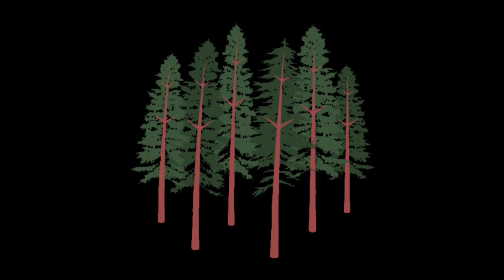ନିଜ ଶତ୍ରୁକୁ ହରେଇବା ପାଇଁ ଭଗବାନ ଶ୍ରୀକୃଷ୍ଣ ଭଲ ଉପାୟ କହିଛନ୍ତି🙏lessons from shrimad bhagwad geeta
ନିଜ ଶତ୍ରୁକୁ ହରେଇବା ପାଇଁ ଭଗବାନ ଶ୍ରୀକୃଷ୍ଣ ଭଲ ଉପାୟ କହିଛନ୍ତି🙏କଣଆପଣ ନିଜ ଶତ୍ରୁକୁ ହରେଇବା ପାଇଁ ଚାହୁଁଛନ୍ତି କି lessons from shrimad bhagwad geeta

lessons from shrimad bhagwad geeta